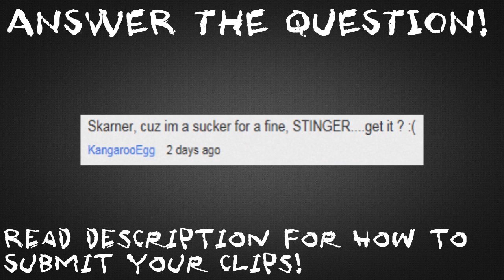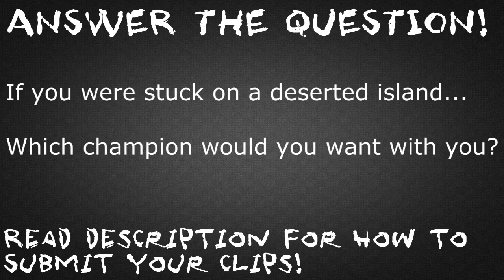MUNDO PENTA KILL!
Submit your own PENTA KILLS to . Be sure to include the timestamp of your PENTA KILL along with the replay file in the email as an attachment! I'm looking forward to viewing and casting your very own penta
kills!

Follow TheButtonMasherz on Facebook!